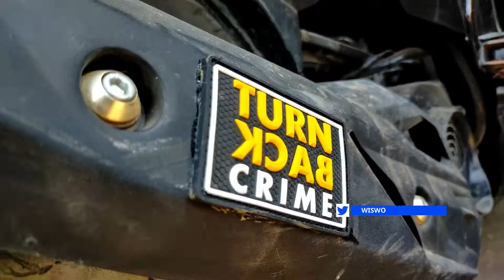EMBLED TURN BACK CRIME